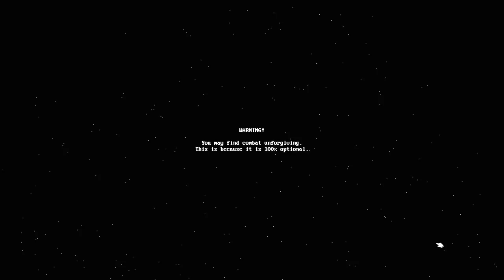Space Wreck - Isometric Sci Fi Space Hulk Robbing RPG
Space Wreck Gameplay with Splat! Let's Play Space Wreck and check out a game where you'll dive deep into old wrecks to recover the things you need to survive a perilous space journey.